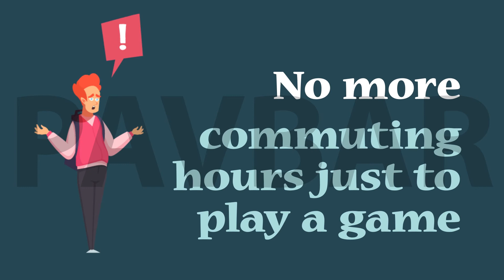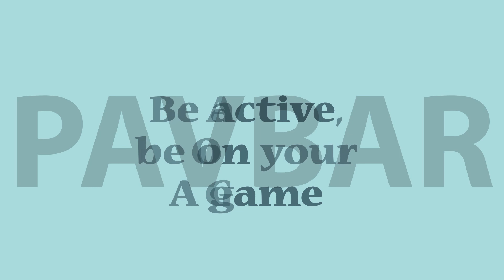GAMEON ACTIVE ANIMATION FOR ADVERTISING ON SOCIAL MEDIA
A special application with which you can easily order any sports ground in advance